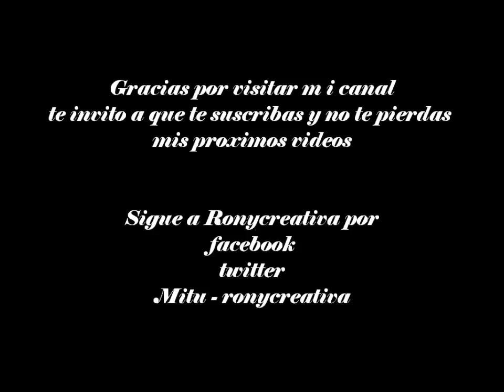Cómo hacer Glase ó betún de glass para decorado de bombones, galletas y cup cakes / Ronycreativa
Para preparar betún de glass necesitamos:
1 limón (jugo)
1 huevo ( la clara)
1 taza de azúcar glass